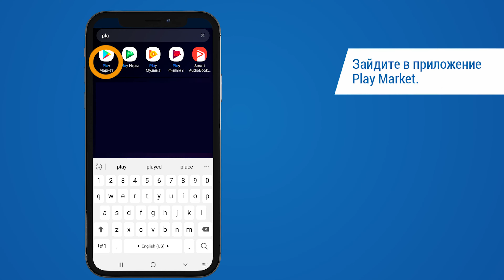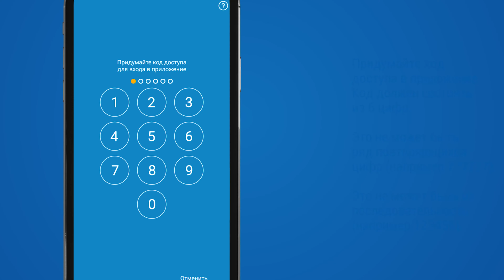BGPB mobile | Установка и активация для Android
Пошаговая инструкция как установить официальное приложение Белгазпромбанка «BGPB mobile» на смартфоны на базе Android.